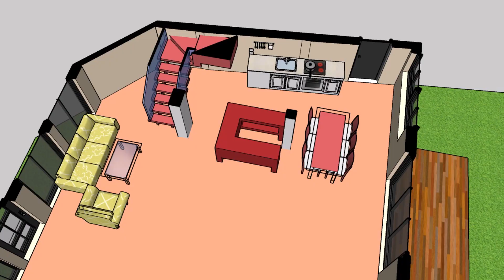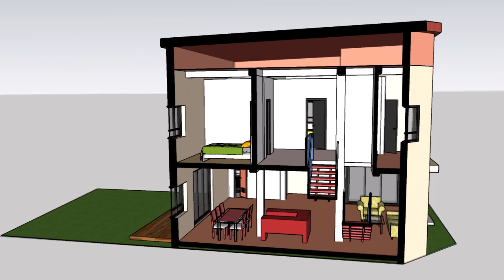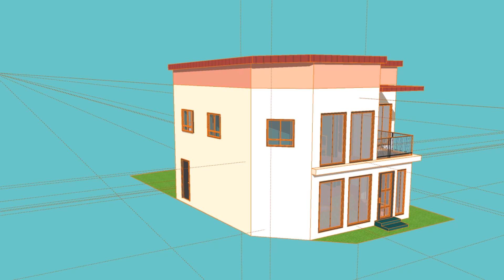House Design Idea | 2 Storey House | 68sqm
A house that was designed based on the shape of the land - 68sqm footprint